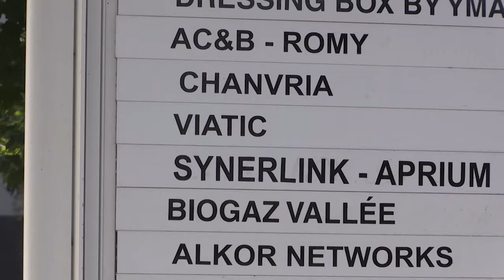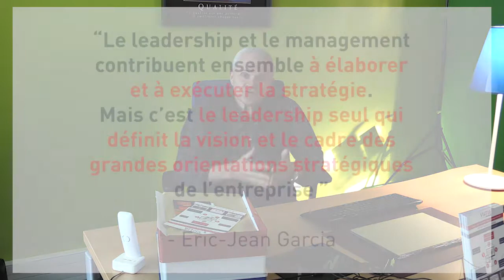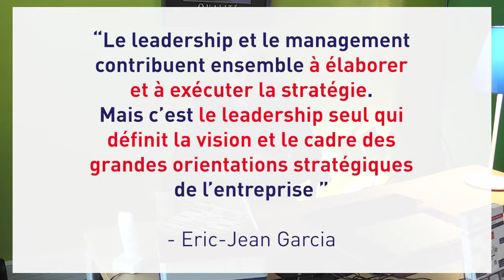Vlog #4 // Les élus Locaux, Managers de proximité de la République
Les Maires restent selon les sondages réguliers les « politiques » les plus appréciés des Français, même si « qui aime bien châtie bien », comme vous le savez.

Cette appréciation positive est certainement due à la proximité de ces élus avec les électeurs, et je vous propose de nous intéresser à ce rôle de « Manager de proximité » de notre République, qu’endossent dès les élus le jour de leur élection.

N'hésitez pas à commenter, partager et à aimer cette vidéo.